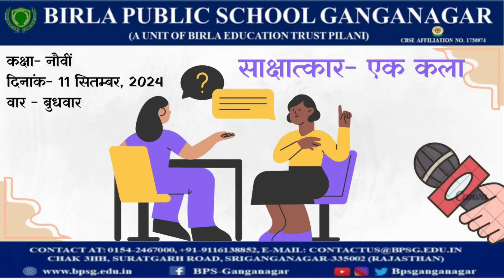BPSG organized an Hindi event साक्षात्कार - एक कला for Class - IX.